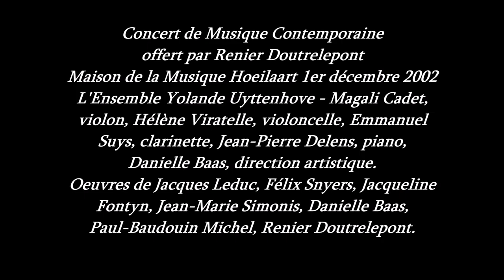Doutrelepont Renier | 2002 12 01 | 6 Pièces pour Violon et piano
Maison de la Musique à Hoeilaart Myriam Pascal-Poulet
Le 1er décembre 2002 - Concert offert par Renier Doutrelepont
Oeuvres de Jacques Leduc, Félix Snyers, Jacqueline Fontyn, Jean-Marie Simonis, Danielle Baas, Paul-Baudouin Michel, Renier Doutrelepont
1 Jean-Pierre Delens piano - 2 Magali Cadet violon et piano - 3 Emmanuel Suys clarinette et basse - 4 Danielle Baas piano - 5 Hélène Viratelle violoncelle. Direction artistique Danielle Baas

Jacques Leduc Hommage à Debussy 1
Félix Snyers Intimités 2 - 1
Jacqueline Fontyn The Gong 1
Jean-Marie Simonis Fabliau 1 - 3
Danielle Baas Les Hommes de la Forêt 2 - 4
Paul-Baudouin Michel Un drôle de bonhomme à 6 mains 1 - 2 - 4
Renier Doutrelepont Lunes d'eau 5
Renier Doutrelepont 4 pièces pour clarinette basse et piano 1 - 3
Renier Doutrelepont 6 pièces pour violon et piano 1 - 2
Renier Doutrelepont Mouvement bref à 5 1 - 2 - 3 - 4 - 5